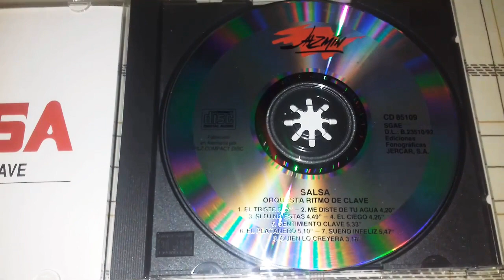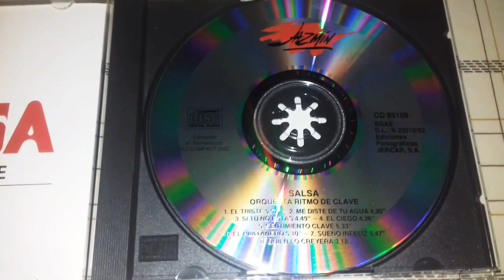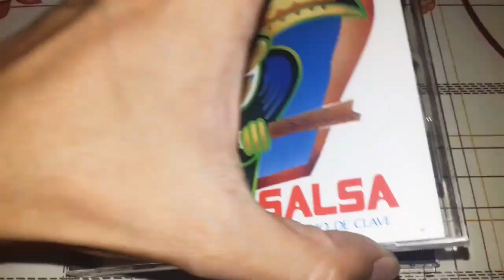Orquesta la clave - el ciego